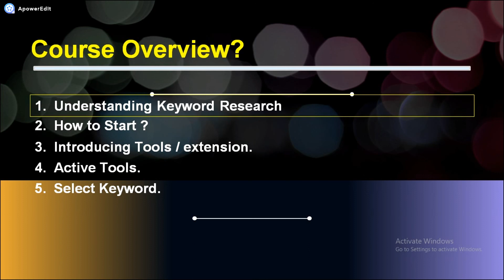how do i choose the best keywords for my site | Lesson - 1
how do i choose the best keywords for my site
In This Tutorial i am shown How to research keyword with easy step.
this is short course. every lesson just done with short time.